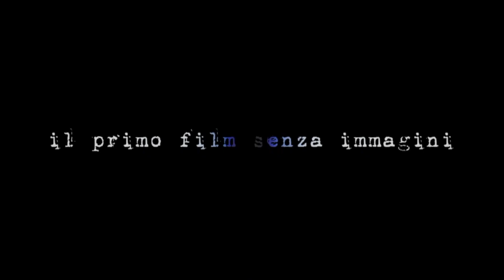Tania De Domenico è HOSTESS CAPOCABINA (Film Senza Immagini: LIFE)